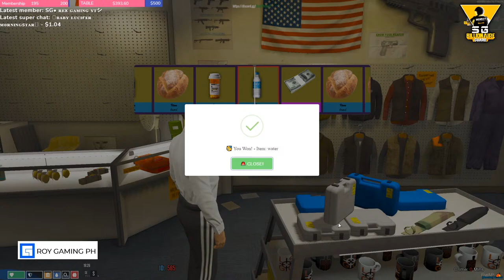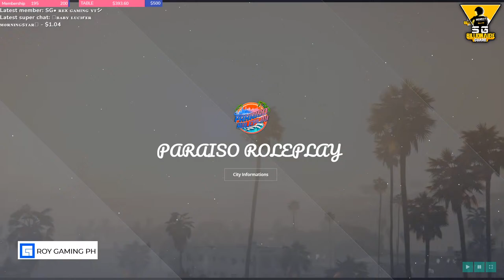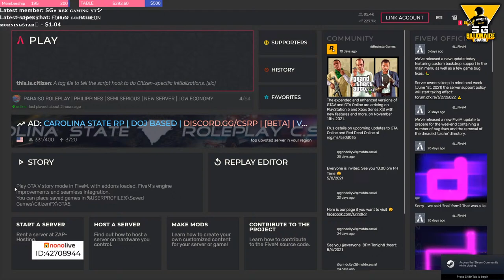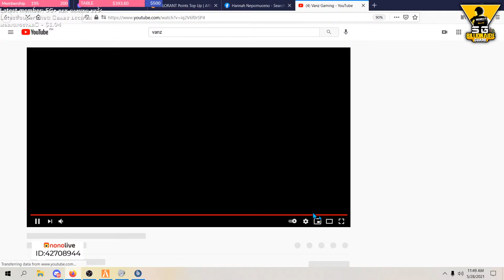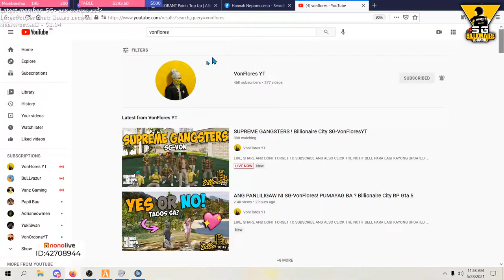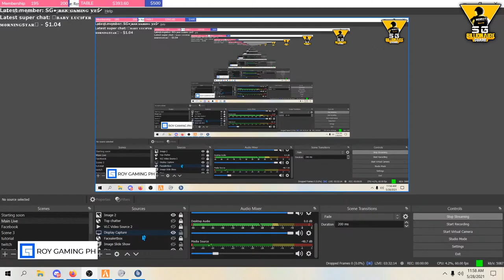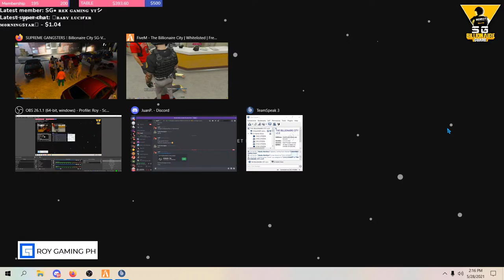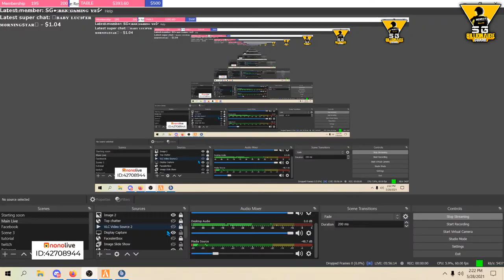GANGWAR ULIT | SG LUCIFER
Discord link : ROY GAMING PH Credits: Music by Mr. Chase - Wild Cherry | Music by

 @helloitsmrchase - Wild Cherry via
 @hellothematic  | no copyroight

Background music: Cool Hip Hop Background Music / Urban Music Instrumental / Night by AShamaluevMusic

Credits to : @AShamaluevMusic

To qualify under the fair dealing exception, the dealing must be for a purpose enumerated in sections 29, 29.1 or 29.2 of the Copyright Act of Canada (research, private study, education, parody, satire, criticism or review and news reporting), and the dealing must be considered fair as per the criteria established by the Supreme Court of Canada.